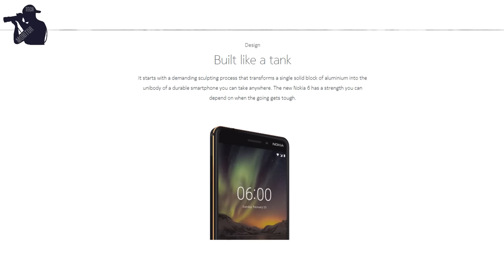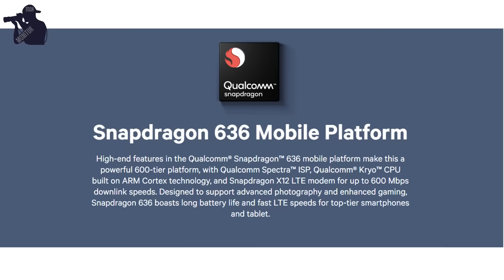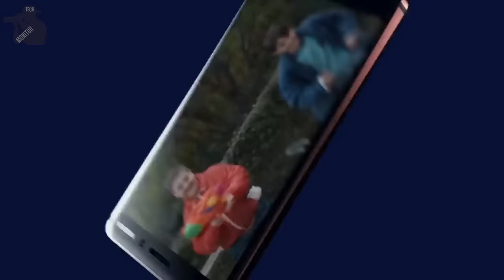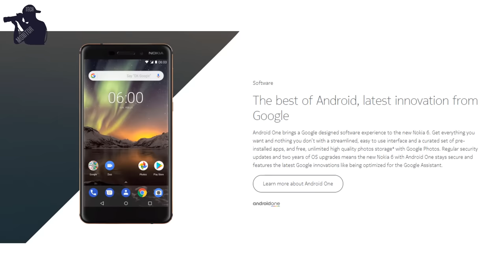Nokia 6 2018 Vs Redmi Note 5 Pro | क्या Redmi Note 5 Pro Loser है?